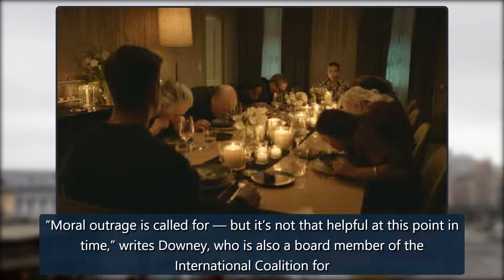European Film Academy Expresses Solidarity, Support for Ukraine – The Hollywood Reporter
Freedom Square in Kyiv, Ukraine CHRIS MCGRATH_GETTY IMAGESThe European Film Academy has expressed its solidarity with and support for its Ukrainian colleagues following Russia’s launch of a military operation in theIn an email to The Hollywood Reporter, EFA chairman Mike Downey called for the intern credit